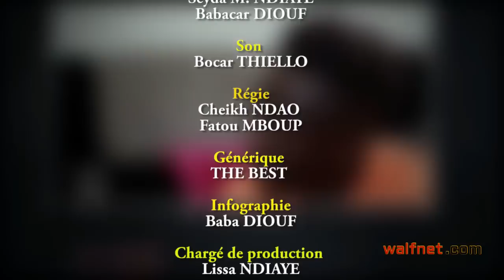TEKK KHEL EPISODE 48 PA FIIR